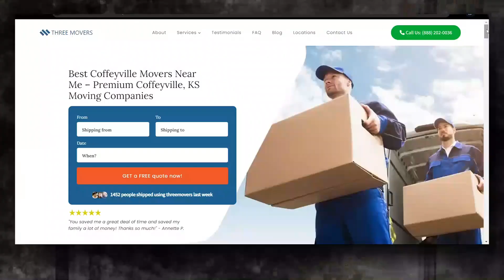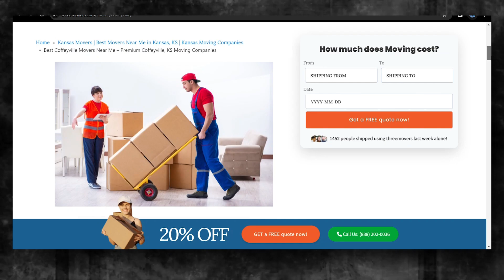Fast and Affordable Coffeyville Moving | Coffeyville's Premier Moving Specialists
Elevate your understanding of Coffeyville moving specialists with our authoritative blog post!

Looking for a new and exciting adventure? Why not consider moving to Coffeyville? And when it comes to making the move, Three Movers is here to help.

Moving to a new city can be a daunting task, but with Three Movers, it doesn't have to be. We'll take care of all your moving needs, so you can focus on settling into your new home and community.